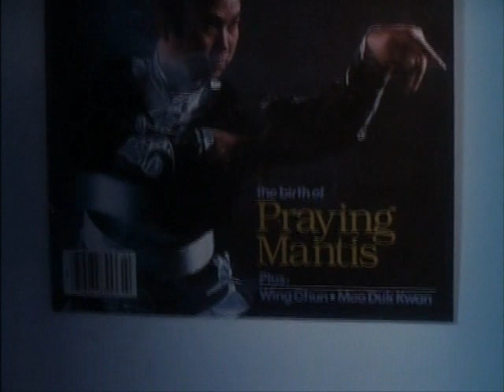Magic Kid 2 - Part 2/10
Magic Kid 2. Part 2

Join Kevin Ryan, Uncle Bob and Bufford the dog! Starring T.J Roberts, Jennifer Savidge, Stephen Furst. PM Entertainment!